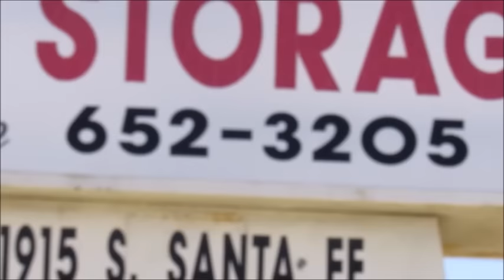Hemet's Historic Potato factory burns to the ground at 250 E. Meier St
What use to be Hemet's Historic Potato factory located at 250 E. Meier St burned to the ground tonight as flames torched the historical building on Monday Night
COMPLETE VIDEO FILMED AND EDITED BY EDDIE GEORGE